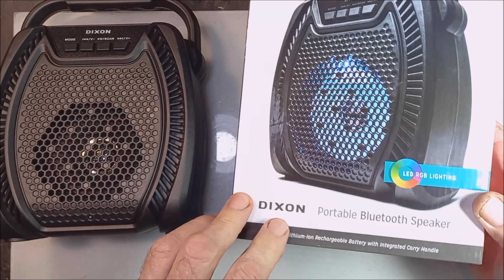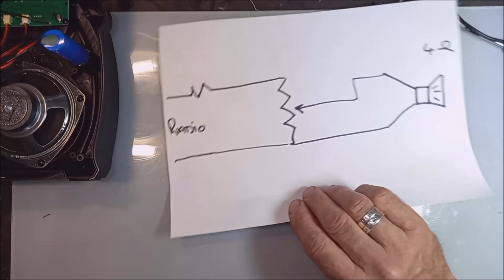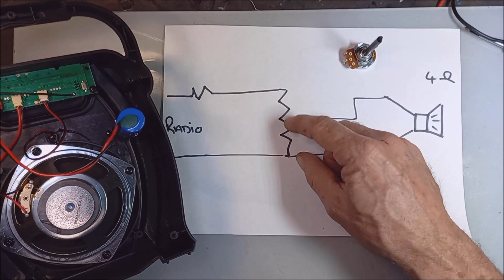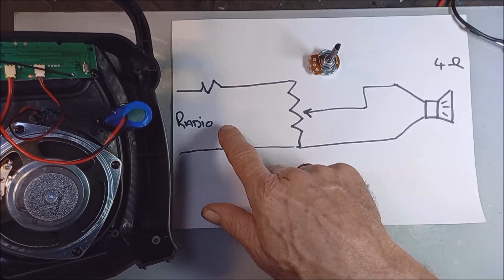Bluetooth Radio high start volume Fix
how to fix the high start volume of a Bluetooth speaker